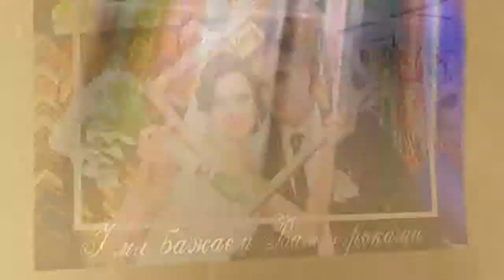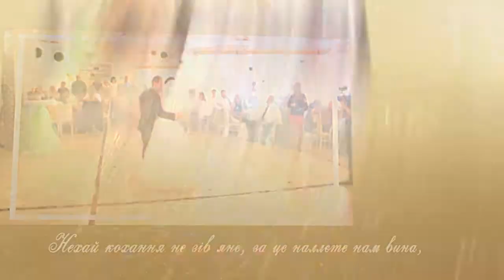25 05 13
Kostik-Video